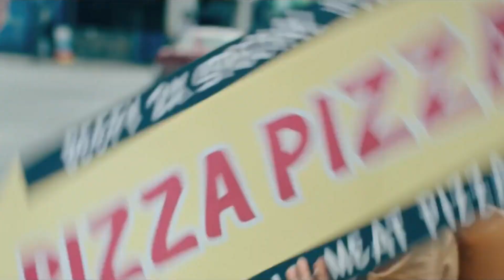Российским кинотеатрам конец? | ВСЁ, ВЕЗДЕ И СРАЗУ | Уилл Смит грустит | Новости бокс-офиса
В этом видео: Как дела у российских кинотеатров? Небольшой отзыв о картине "Все, везде и сразу". Проблемы Уилла Смита. Новости бокс-офиса.
0:00 Вступление
0:20 Что с кинотеатрами?
1:53 Голливуд вернется в июле?
2:50 Киноделам дадут миллиарды
3:42 Проблемы Уилла Смита
5:48 Обзор бокс-офиса
7:41 Отзыв о Все, Везде и Сразу
10:44 А24 тоже бойкотирует Россию